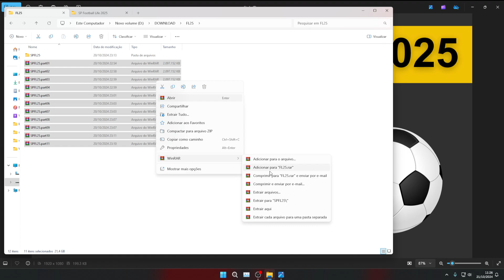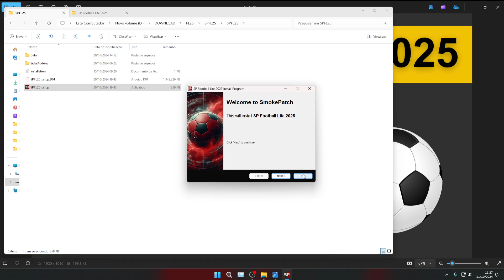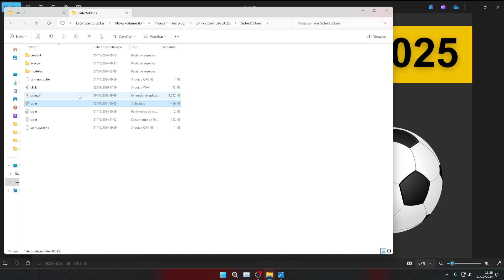Football Life 2025 - Lançado Futebol Gratuito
Football Life é um projeto experimental que visa dar continuidade ao legado dos modos carreira encontrados na série Pro Evolution Soccer (PES).
Football Life 2025 é a base do mesmo PES2021.

OBS:  Atualização abaixo 👇 é a 1.5 baixando ela nao precisa baixar as anteriores

OBS: se caso os links estiver off mande uma mensagem nos comentários

Instalação:

1- Extraia todos os arquivos do instalador e execute (SPFL25_setup.exe) como administrador.
2- Selecione um diretório (selecione uma pasta vazia: não instale sobre um jogo existente)
3- Inicie o Football Life em (FL_2025 start.exe) ou no atalho na sua área de trabalho

* Mesmo procedimento para atualizações.

CUIDADOS:

- FL usa arquivos em lote que podem ser sinalizados como possível malware em potencial, os arquivos SP são seguros, os usuários são obrigados a evitar que o AV bloqueie ou exclua os arquivos do jogo.
- para evitar que o AV exclua os arquivos instalados, adicione a pasta do jogo às exclusões do AV
- não substitua a pasta sideraddons por uma versão personalizada ou mais antiga, os usuários podem adicionar mods ao novo sideraddons FL25 pré-instalado.
- É importante executar o instalador como administrador.

Principais mudanças no FL25:

- atualizou o banco de dados para a nova temporada 2024/25
- atualizou a jogabilidade
- gráficos/audiovisuais atualizados
- complementos pré-instalados atualizados

Detalhes :

Banco de dados e gráficos:

- estatísticas atualizadas dos jogadores
- times atualizados na temporada 24/25
- seleção de equipes atualizada
- adicionados novos gerentes de ML
- corrigido (redefinir competições) no modo de edição
- número limitado de agentes livres (melhorará os modos de carreira)
- adicionou uma 2. Bundesliga.
- gráficos atualizados (kits, chuteiras, bolas, ...)
- complementos sider atualizados

* referência do banco de dados pode ser encontrada AQUI
* O banco de dados FL25 é atualizado a cada duas semanas

- adicionou a liga da 2ª divisão da Alemanha

modificar a estrutura das ligas é um desafio, a maior parte do formato das ligas (como a liga dos campeões) permanece o mesmo formato, a 2.bundesliga é adicionada pela primeira vez e é estável, com algumas desvantagens:

- apenas 14 equipes (de 18) foram adicionadas a esta liga por razões de estabilidade.
- esta liga não pode ser visualizada no modo de edição, mas os times desta liga podem ser visualizados ou editados no modo de edição, localizados na categoria clássicos e outros
- o primeiro jogo da temporada é exibido (dia 19), em vez do dia 1
- servidor de competição fortemente customizado com base no servidor (Gerlamp).

Jogabilidade:

muitas atualizações acumuladas no GP desde a última versão.

Rostos reais:

Football Life não inclui rostos reais, o pacote de rostos é enorme e está disponível apenas como um complemento opciona que precisa ser baixado separado do jogo.